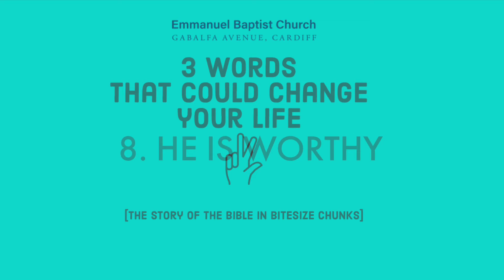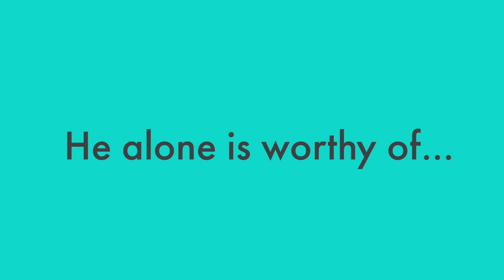3 Words That Could Change Your Life - #8 HE IS WORTHY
Good news for you from Emmanuel Baptist Church, Gabalfa, Cardiff.